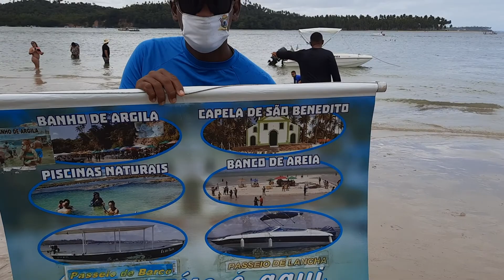praia dos Carneiros vale apena conhecer Pernambuco Brasil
passeio na Praia dos Carneiros litoral sul de Pernambuco Tamandaré dia de chuva na praia de carneiro maré baixa igrejinha dos Carneiros passeio de catamarã piscinas naturais produzido por Givanilson pernambucano Nordeste do Brasil América do Sul América Latina